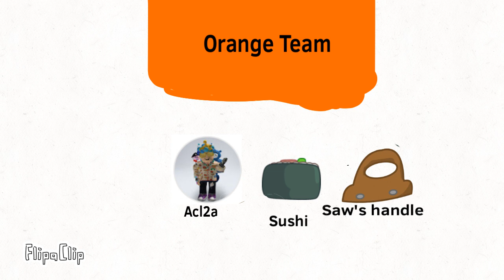“Airplane Serenity” BF4MD [S1E4]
1 person will rejoin the show next episode